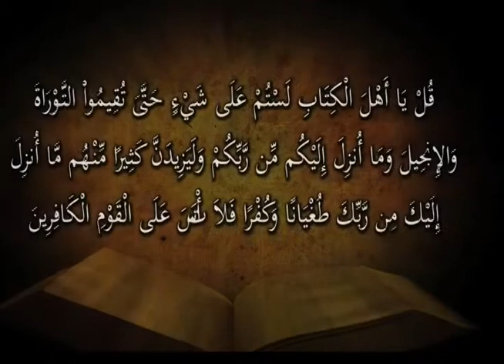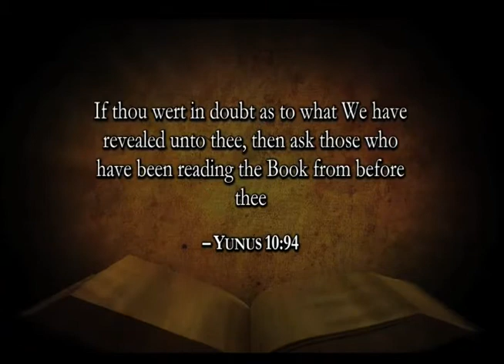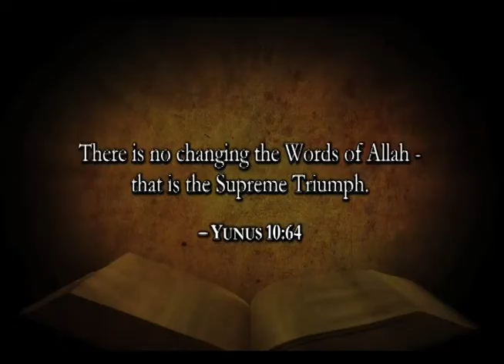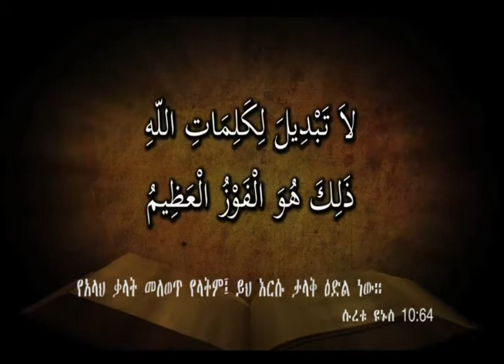AMHARIC SEBKET ቁርአን ስለ መጽሐፍ ቅዱስ ምን ይላል? Professor Faouzi Arzouni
Professor Faouzi Arzouni came from Muslim background He speaks what he has experienced as a Muslim,researched as a scholar  and above all revelation that made him christian.